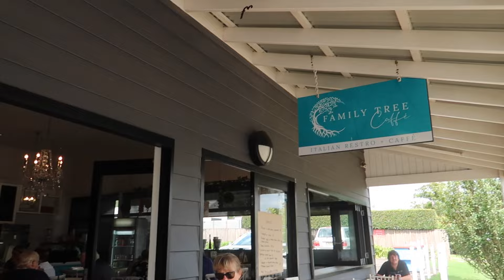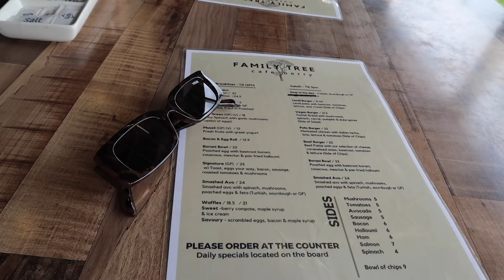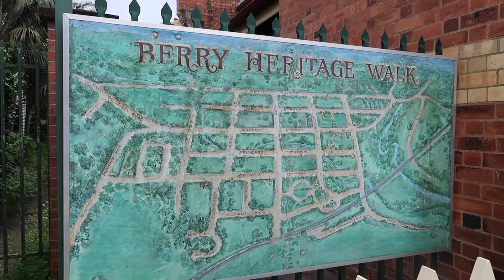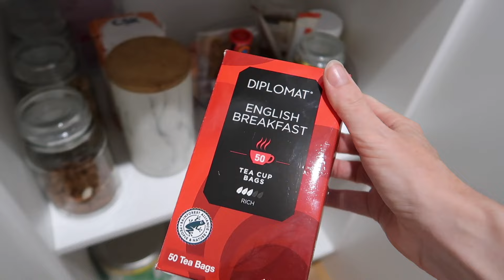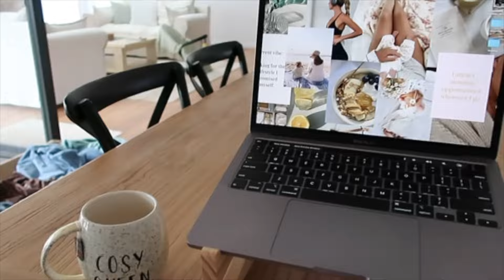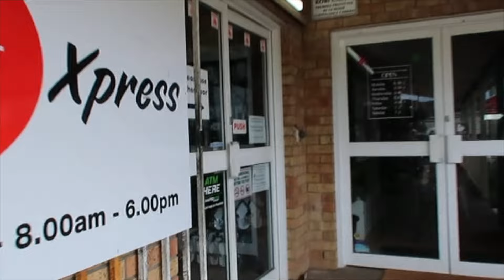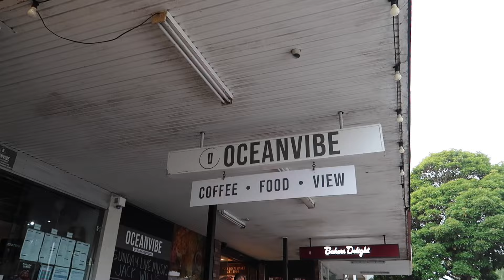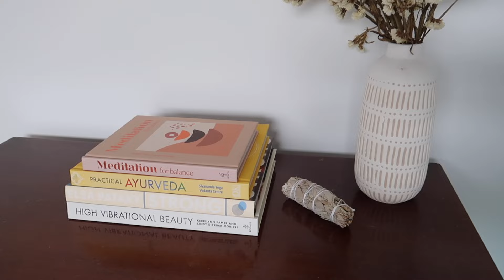🌞 COSY DAYS VLOG | Berry Day Trip, New Furniture, Homemaking | CARLY HAMPTON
Today we are doing a few days vlog, starting off with a family day trip to Berry, NSW for brunch and wandering amongst the shops. I'm also doing a bit of homemaking to give you some cleaning motivation, doing a few chores around the house before heading into town. Dave and I are doing some shopping for baby clothes and are also getting some new furniture. I finish up with a coffee date out in Ulladulla and some redecorating around the house.

ABOUT ME ❤
Hi, I'm Carly, a thirty-something wife, mumma and former high school English teacher. I live in a sleepy, stunning coastal town in southern NSW, Australia 🇦🇺🌊

I am passionate about living my best life, while avoiding the hustle of modern culture and adopt a slow living mentality, creating beautiful moments in everyday activities 🌅 I love cleaning and organisation and aim to motivate others to have a beautiful, tidy space through my cleaning motivation videos 🙏 through establishing positive daily rhythms and habits 🌸 I have realised that so many beautiful things in life are free and find joy in exploring my local area, making conscious spending choices, minimising my impact and supporting small business 🌿

If these values ring true to you, I would love to have you stick around and join our lovely little online community 😊 💕